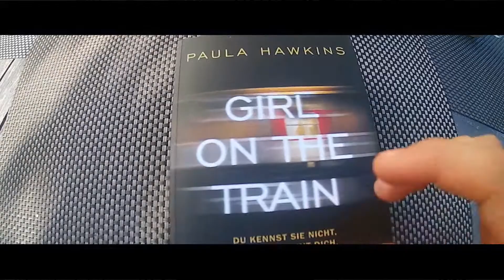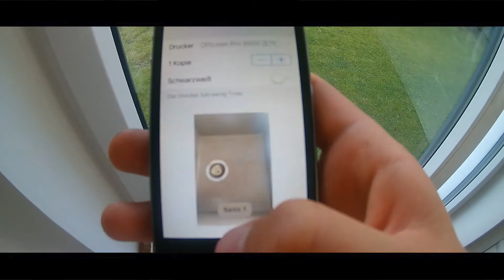5 LIFEHACKES !!!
Bewerten und Kommentieren nicht vergessen!
Für mehr Infos checkt meine Kanalinfo ab ! ✔